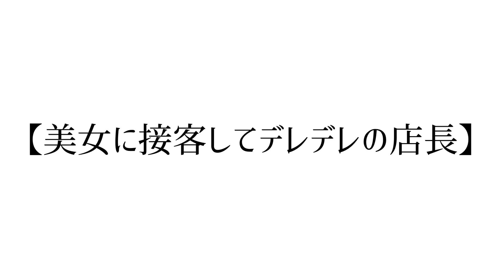【あるある】美女に接客してデレデレの店長【アルバイト／コント】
『バイトの店長』あるあるコントをアップしてます！
最後に切なくなる店長をご覧ください。